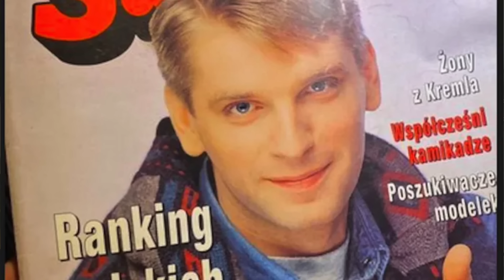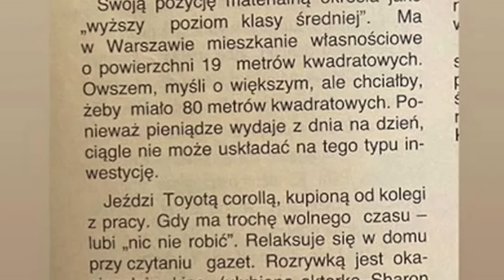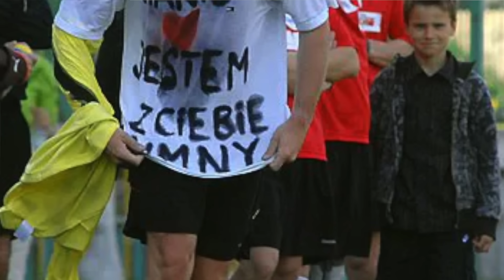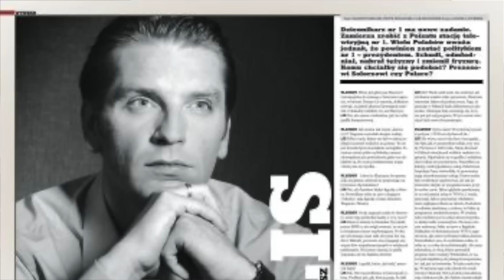Przeszedł 4 udary i zwolnienie: "Trochę mam do Boga pretensje" - Tomasz Lis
Film poświęcony jednemu z najpopularniejszych polskich dziennikarzy - Tomaszowi Lisowi.